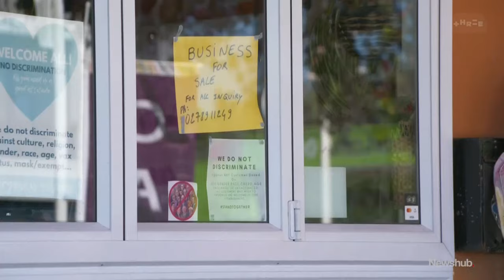Early Xmas present for struggling Coromandel towns as rebuilt SH25A unveiled | Newshub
Struggling Coromandel towns are celebrating an early Christmas present, with the Prime Minister unveiling the newly rebuilt State Highway 25A. Karen Rutherford reports.